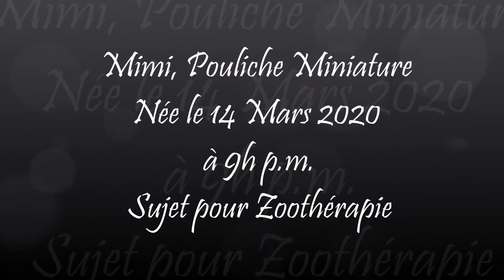Mimi pouliche miniature de zoothérapie au ranch BBSMiniatures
Une pouliche sélectionnée pour la zoothérapie au Ranch BBSMiniatures. Trop adorable a voir aller!!!